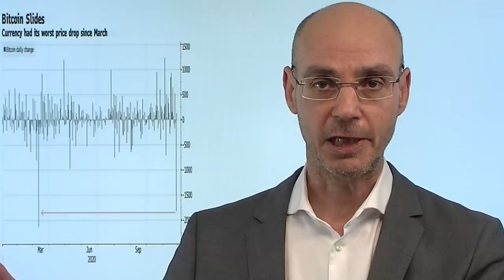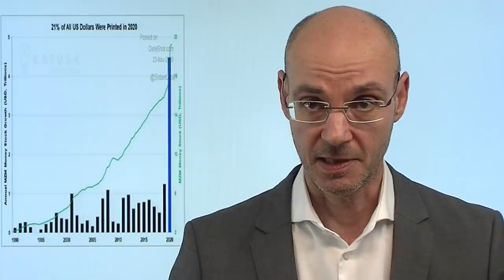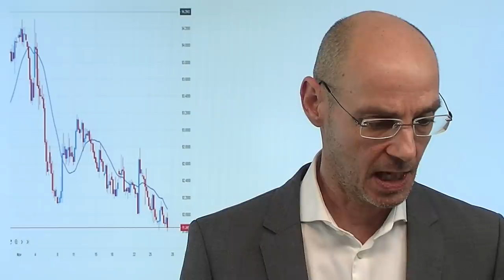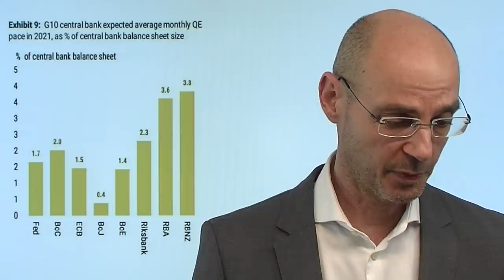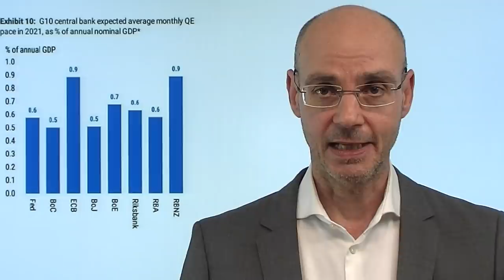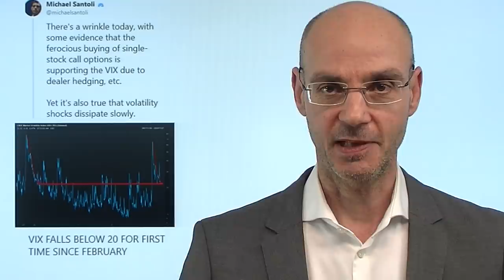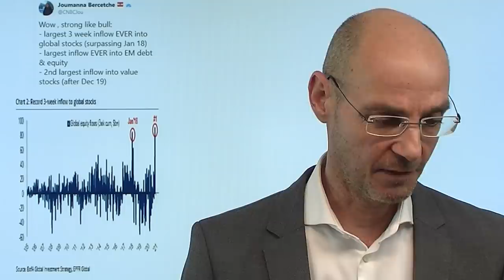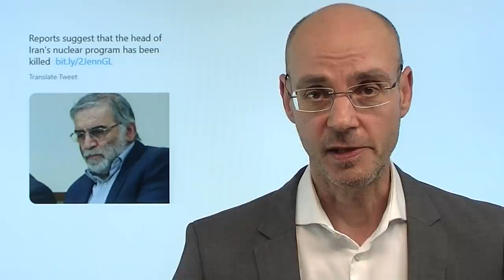Gestern Bitcoin-Absturz, heute Gold! Marktgeflüster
Gestern stürzte Bitcoin ab, heute fällt der Goldpreis mit einer schnellen Bewegung unter die Unterstützung bei 1800 Dollar (und das im buchstäblich selben Moment, als auch der VIX deutlich fiel). Was ist da los? Wiederholt sich das Geschehen aus dem März, als ein heftiger Abverkauf von Bitcoin das Vorspiel für den Absturz der Aktienmärkte im März-Crash war? Auffallend ist die Schwäche im Goldpreis und gestern die Schwäche bei Bitcoin) vor allem deshalb, weil der Dollar alles andere als Stärke zeigt - normalerweise unterstützt ein schwacher Dollar das gelbe Edelmetall. Die heute in den USA verkürzt handelnden US-Aktienmärkte nun immer mehr im "Gier-Modus" - wie lange geht das noch?